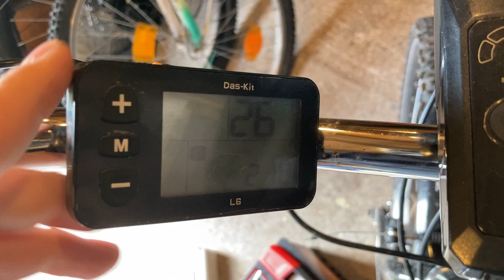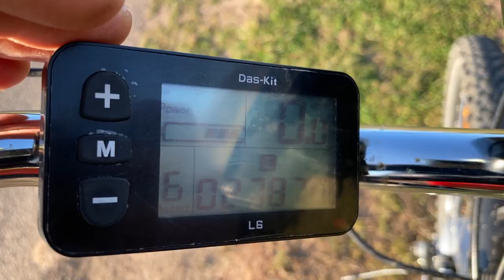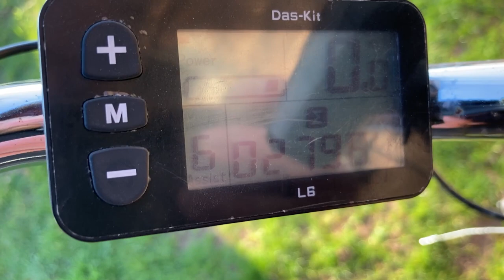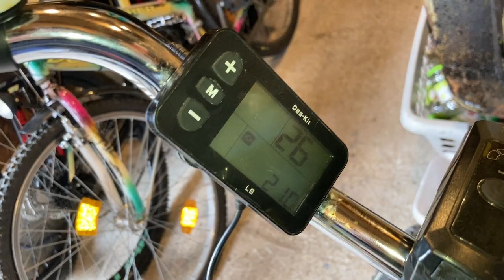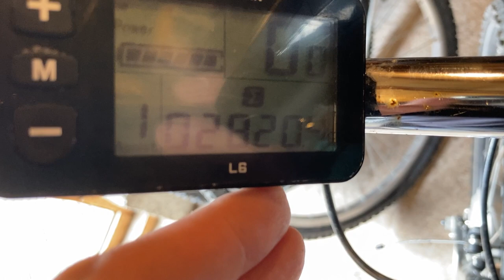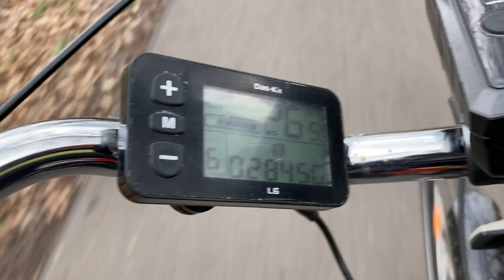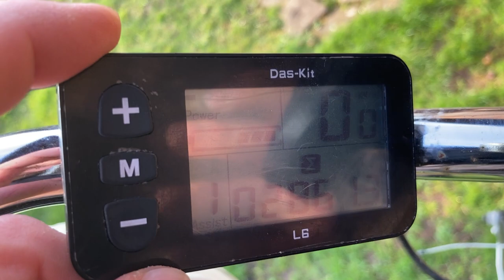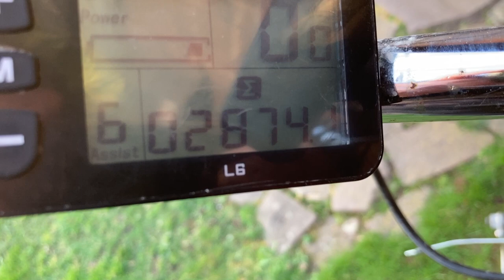Mehr Reichweite fürs eBike - Zusatzbatterie am Elektrodreirad - Wie viel weiter kommt man?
Eine Autobatterie am eBike? Aber sicher! Und was bringts? Der Range Extender Versuch!